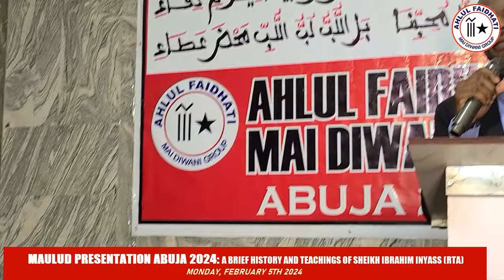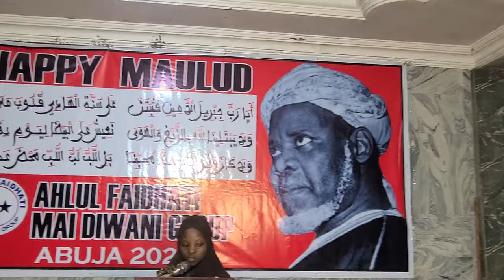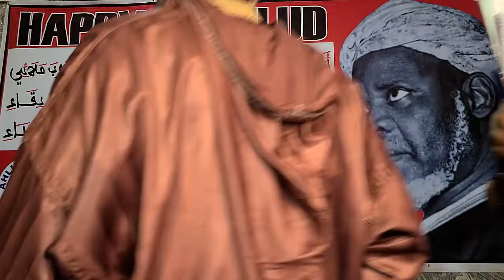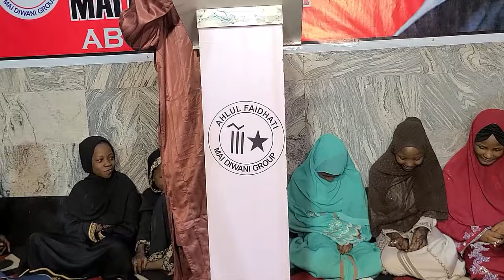MAULUD PRESENTATION ABUJA 2024/1445: THE HISTORY AND TEACHINGS OF SHEIKH IBRAHIM INYASS (RTA)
HISTORY AND TEACHINGS OF SHEIKH IBRAHIM INYASS (RA) by the students of Ahlul Faidhati Mai Diwani Group Academy, under the guidance of Sheikh Isma'ila Umar Almadda (Mai Diwani), as part of the celebration of 124th birthday of Sheikh Ibrahim Inyass in the (FCT) Abuja.
05/02/ 2024